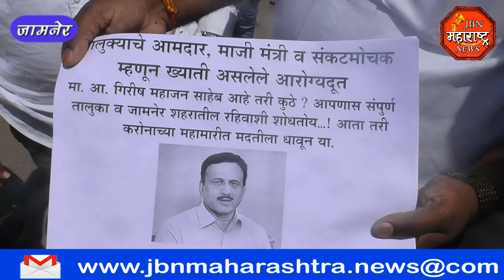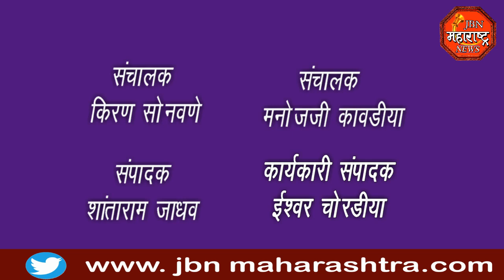jbn maharashtra news jalgaon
जामनेरचे आमदार मतदार संघात दाखवा आणी राष्ट्रवादी काँग्रेस पक्षा कडुन 10 लाख मिळवा किशोर पाटील यांनी केले जनतेस आवाहन